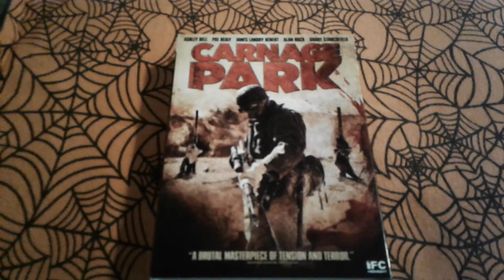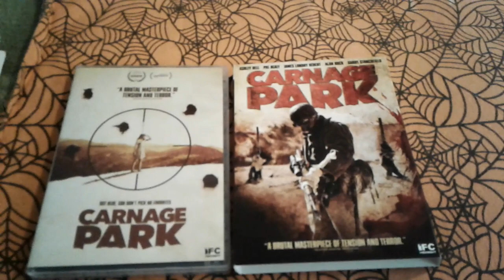My 31 Days of Horror in October: Day 17 "Carnage Park"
Other YouTubers who are participating in the 31 days
You and your horror movies
LastVenom76
Jen's reviews from the grave
Lisa Loves
Dave Maggot
Random Horror
TheHORRORman
Horrorfan34
ZombieVictim

Andrew's Crypt is doing 31 days of recommendations
Retro horror and Celluloid Terror are doing the 100 movie challenge
BRONCOJUGGALO TALKS MOVIES is doing 31 random videos
3 From The Grave featuring
Lisa Loves
Movie Massacre
Strange Monkey